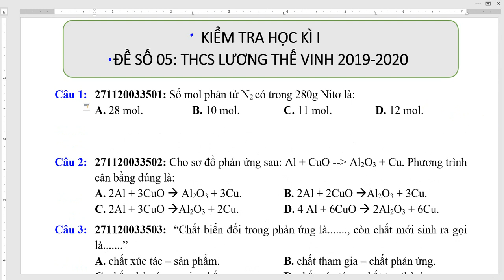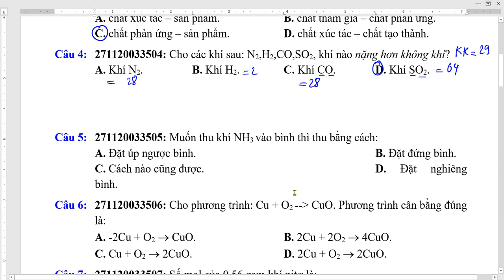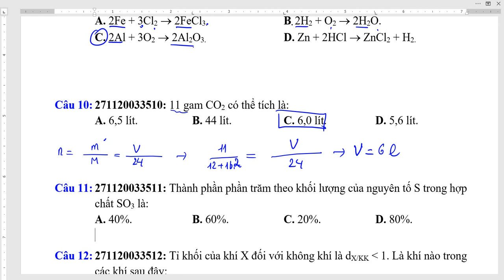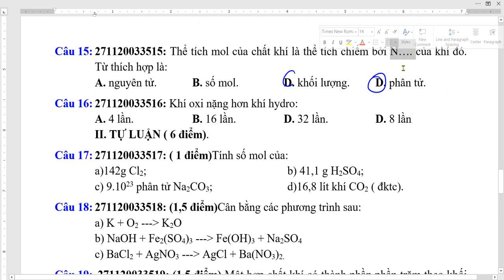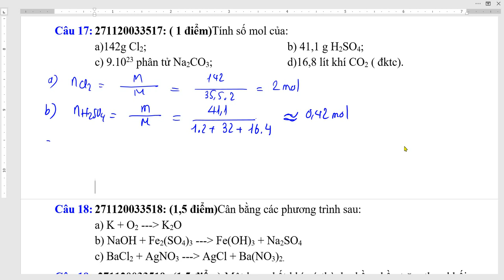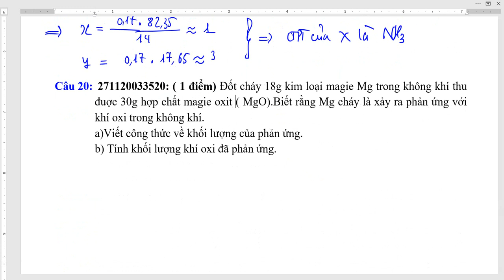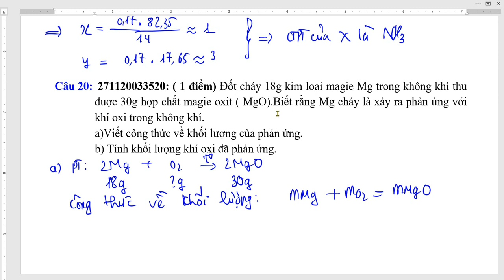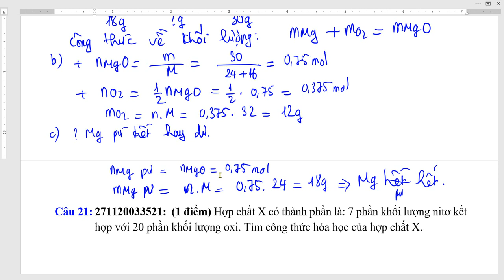Hoá học 8 | Kiểm tra học kì 1 | Đề số 05